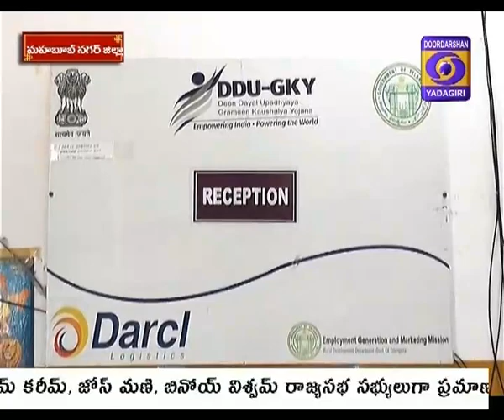mbnr pmgkvy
Deen Dayal Grameen Kaushal Vikas Yozana is popular among rural youth in Mahabubnagar district.  Several youth who underwent training  have become self-employed, and some even providing employment to others.